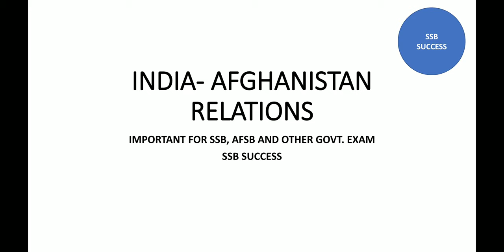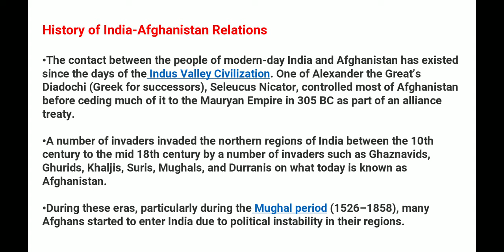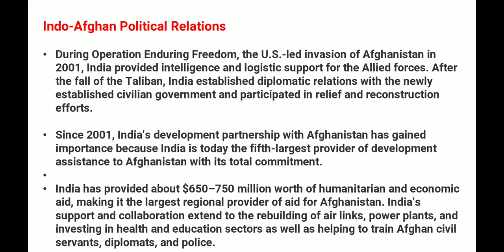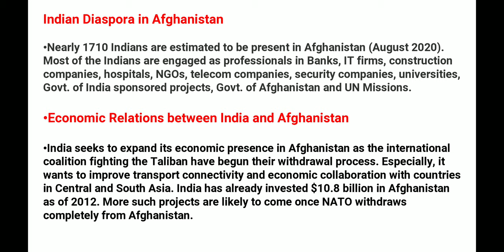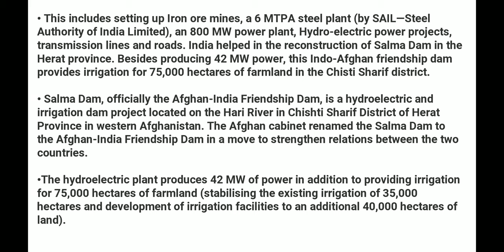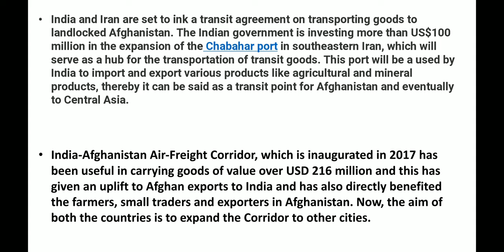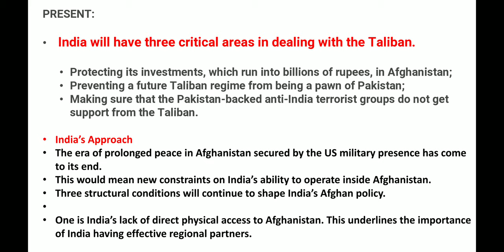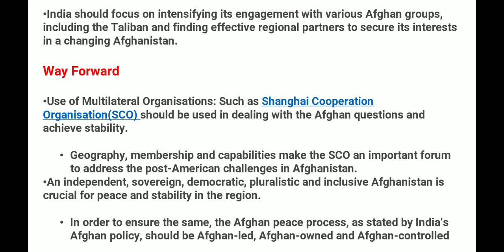INDIA-AFGHANISTAN RELATIONS 2021|INTERNATIONAL RELATIONS| LECTURETTE GD SSB| CDS 2 2021 AFCAT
INDIA-AFGHANISTAN RELATIONS 2021|INTERNATIONAL RELATIONS| LECTURETTE GD SSB| CDS 2 2021 AFCAT| SSB PREP

Articles on International relations that have been covered  so far on our youtube channel ✅

For any query regarding SSB and AFSB kindly join SSB SUCCESS TELEGRAM Channel